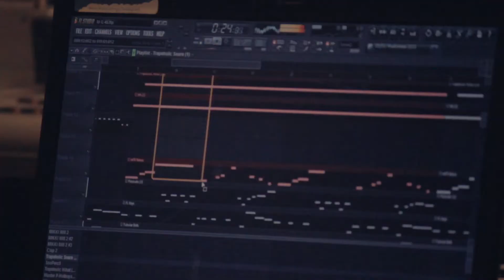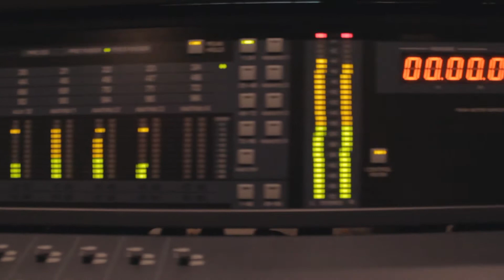D Frank + Slaughter Ft. Level "Dat Don't Make U Real" Studio Session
dir/editor: SS FILMS